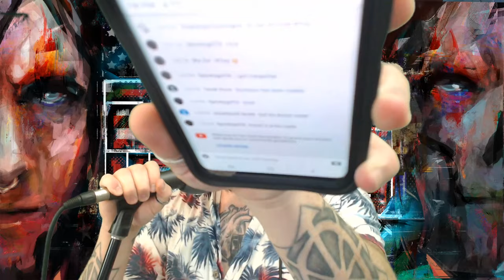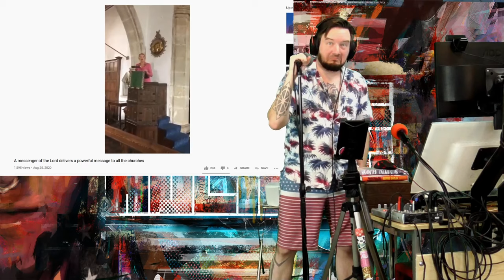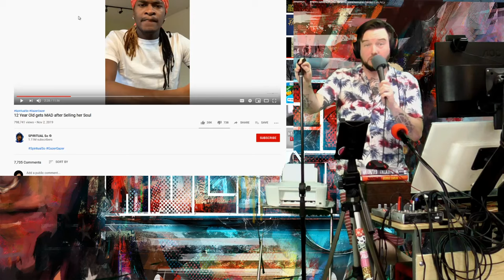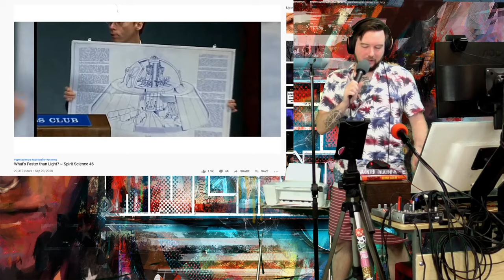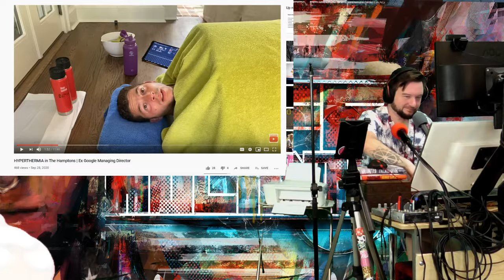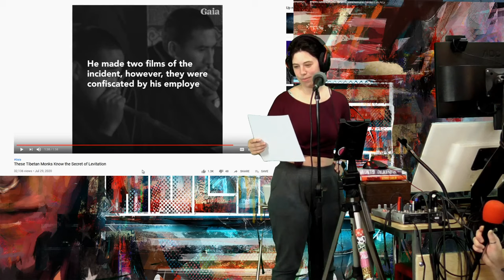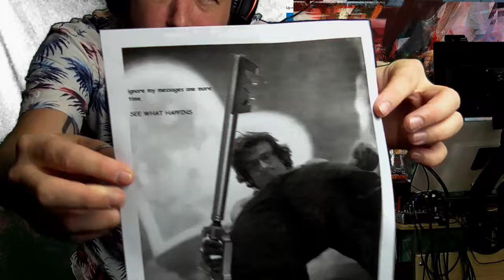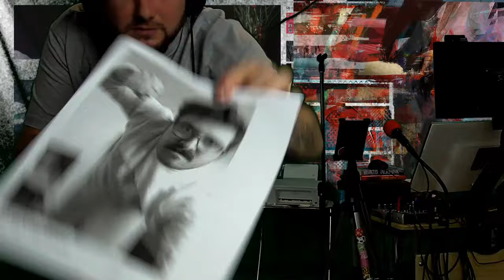Wingnut Roundup - September 2020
Amazon List for Studio Upgrades

Feel like trying out Brave Browser? Use my link!

BitCoin:
13PTN52PQajkeP5zgoP9oEWDnvfdXr6tBY